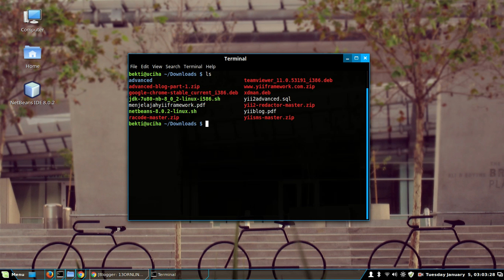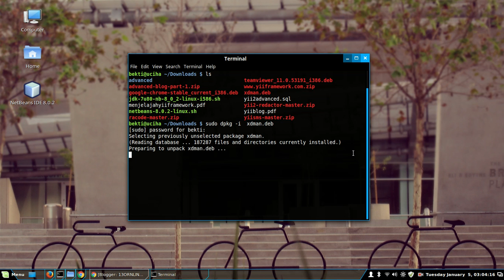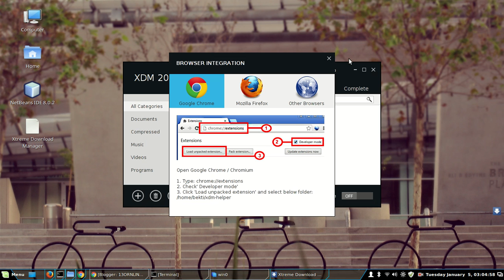CARA INSTALL XDMAN DI LINUX MINT 17.3 ROSA SECARA OFFLINE